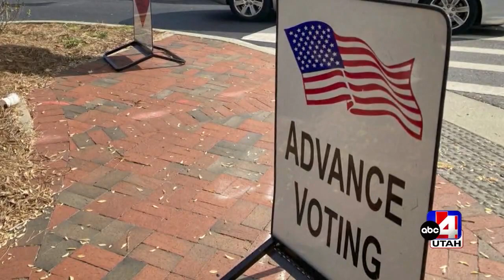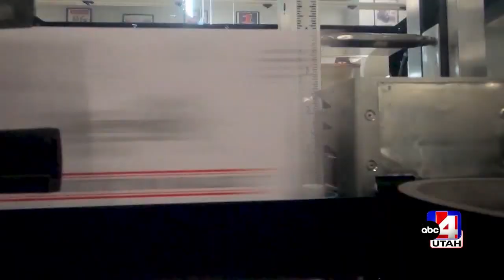Inside Utah Politics -- Nov. 27, 2022: Panel discussion on election results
ABC4's Glen Mills discusses the Nov. 7 election results with Rep. Carol Spackman Moss and Rep. Jordan Teuscher.